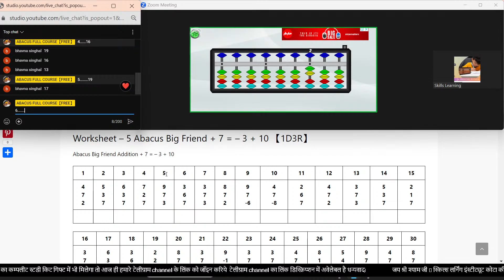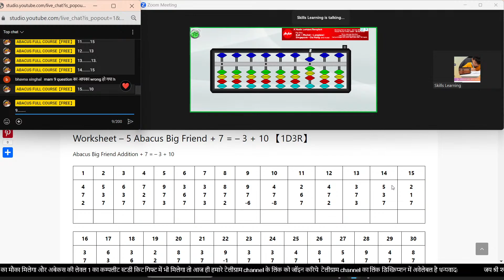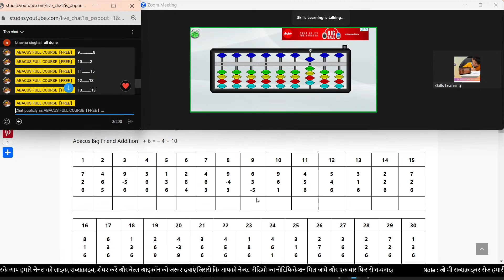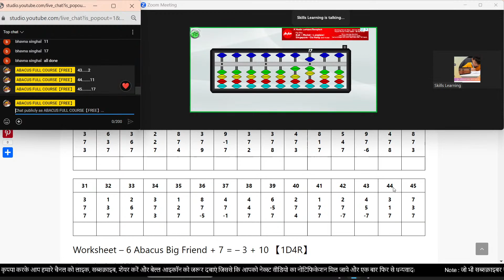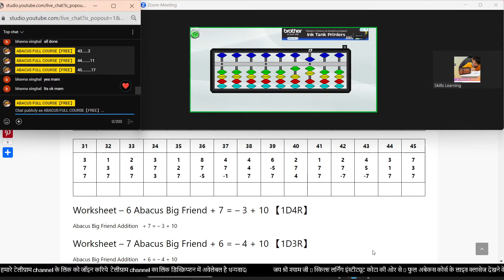Abacus Big Friend Addition Formula +7 = -3+10 【Level 1】Lesson-19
🔷 Welcome to Skills Learning Abacus Classes!
📍 In this Lesson-19, we will learn the Big Friend Addition Formula +7 = -3 + 10,
 an essential concept of Abacus Level 1.This method helps kids improve speed and mental math through visual and memory-based calculation.

🧠 Abacus is not just a tool, it’s a complete mental mathematics development program from Level 1 to Level 8. Let’s make learning fun and smart—together!

🔔 Join Our Abacus Live Classes
📅 Starting from October 1, 2023 – Monday to Saturday at 5:30 PM
📌 Full Abacus Course: Completely Free!

📚 Full Abacus Level 1 Lesson List:

✅ Introduction & Basics

🟢 Small Friend Addition Formula

🔴 Small Friend Subtraction Formula

🔵 Big Friend Addition Formula

1️⃣9️⃣ Lesson-19: +7 = -3 + 10📺 You’re watching it now!

🎯 What You’ll Learn in Level 1:
✔ What is Abacus?
✔ Right Way to Use the Tool
✔ Little Friend & Big Friend Formulas
✔ Combination Techniques
✔ Speed & Mental Calculation Development
✔ Practice Worksheets + Live Support